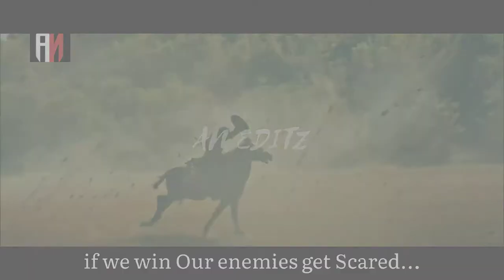The Ottoman ☆ Cinematic Film ♡ Osman Bey ▪ Fight Scenes • Hürriyet | KC □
ASLAAMO ALIKUM GUYS! I HOPE EVERYTHING IS OK.

IT TOOK 2 DAYS SO , PLZ SUPPORT ME AND COMPLETE MY 100 SUBS

Osman bey short edit
Osman bey edit..
Ertugrul bey son
Osman fight scene
Osman Dialogues.

ALLAH HAFIZ